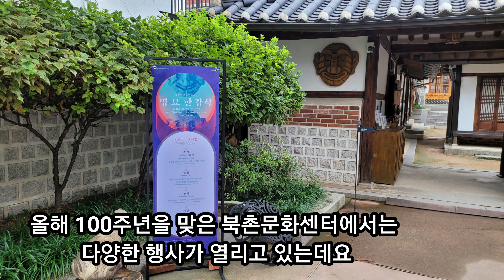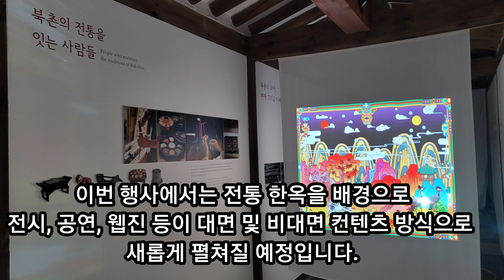[1분미술관]북촌나들이 어때요? 북촌문화센터100주년/'영묘한감식'행사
Track : 대나무 숲의 바람 - https://

[영묘한감식]
전체 행사는 8월21일~9월11일까지
전시는 9월5일(일)까지
체험행사는 매 토요일에 하고
공연은 마지막 날 합니다~